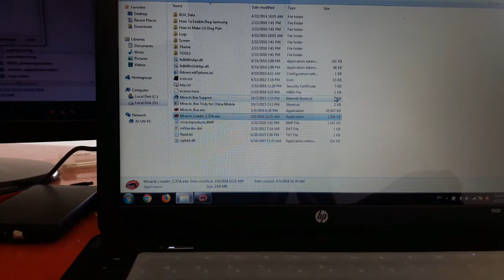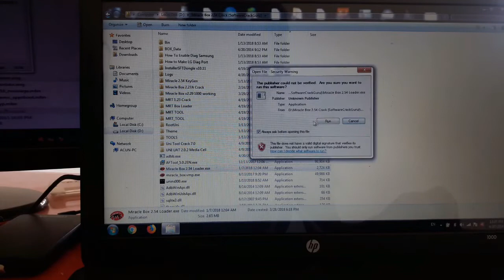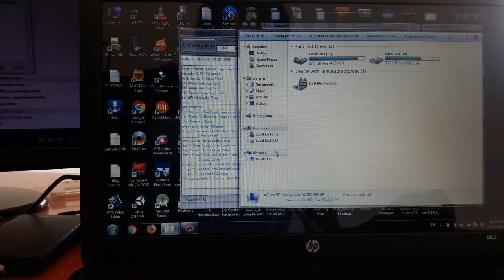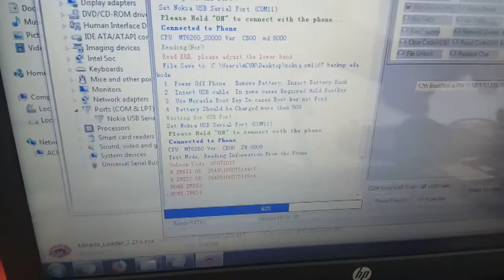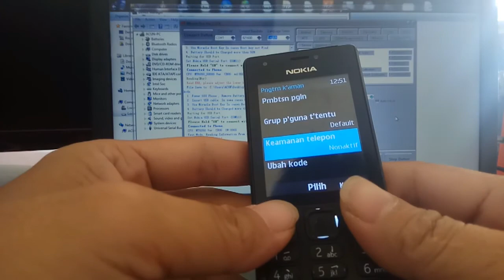CARA BUKA KUNCI KEAMANAN NOKIA RM 1187 NOKIA 216